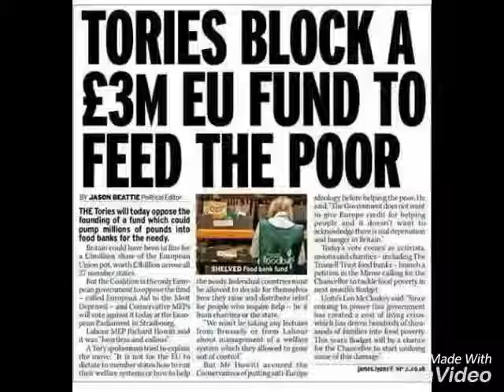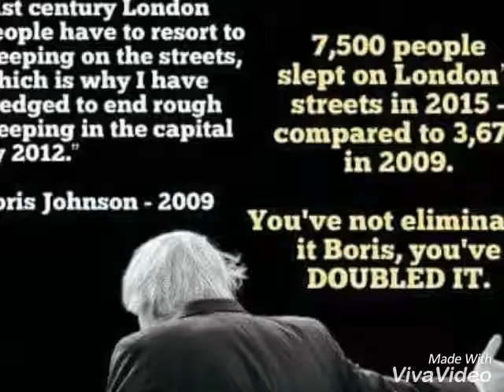Message to the Tories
This is a message to the Tories who has committed election fraud, murder and hate crimes against humanity in Scotland. We are now protesting against the corrupted Tories and are in demand that Scotland should be permanently withdrawn from the Westminsters.